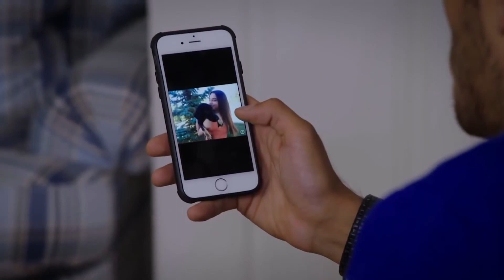дисциплинарный комитет объявил решение | Я полюбил тебя однажды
дисциплинарный комитет объявил решение - АСЛЫМ'ИН ЗОР КАРАРИ

Яполюбилтебяоднажды SevdimSeniBirKereлюбви настолько глубока, что меняет восприятие мира молодых людей. Сложные отношения с родными, коварство подруги -соперницы и трудности взрослой жизни поможет преодолеть уникальный дар - счастье любить.